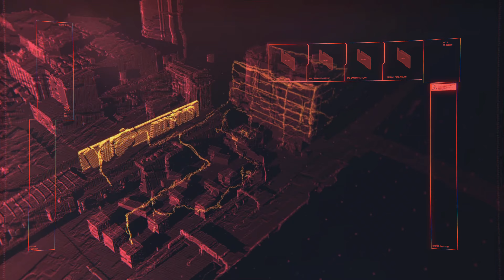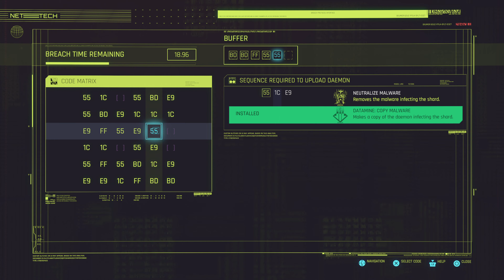Cyberpunk 2077_20231004212750